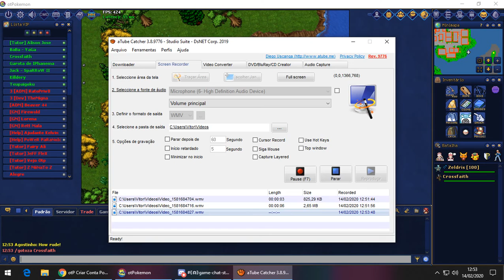Crossfaith uso de programas ilegais